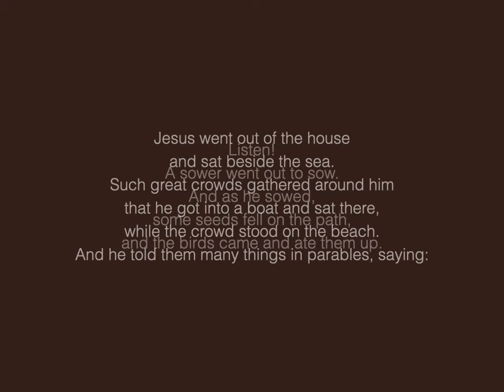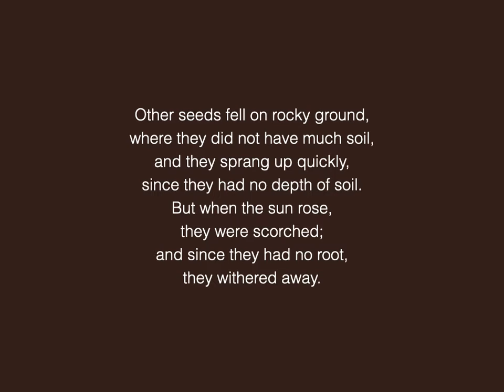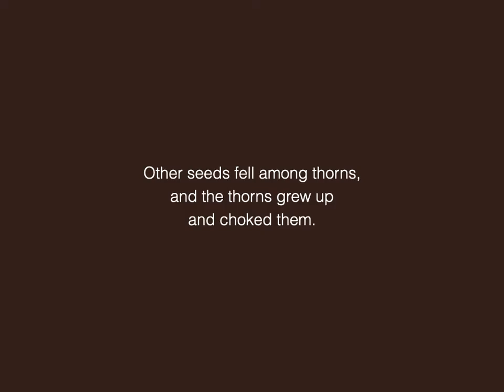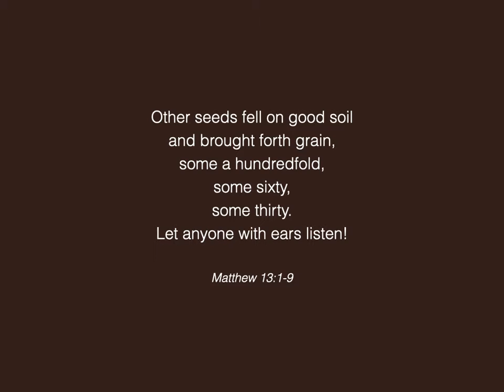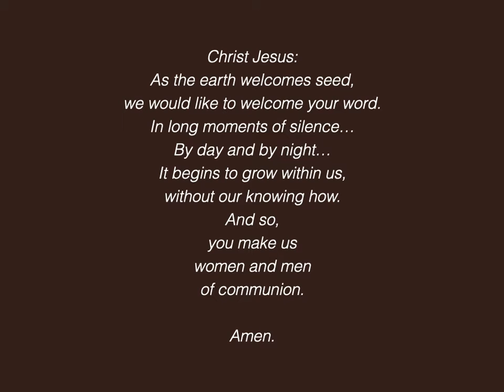Visual Meditation | Sixth Sunday after Pentecost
Please enjoy this Contemplative Visual Meditation featuring readings, images, and music, prepared for us by Lisa Cerrina.